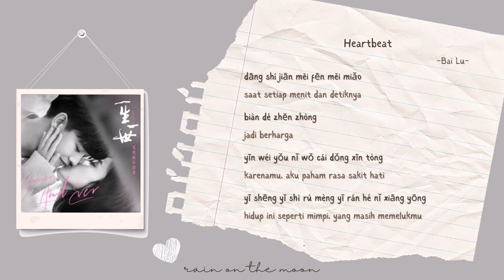Bai Lu (白鹿) - Heartbeat 'Forever and ever OST' [PINYIN/INDO]